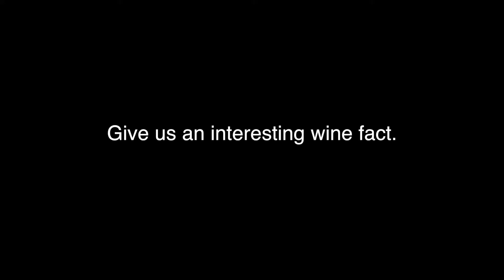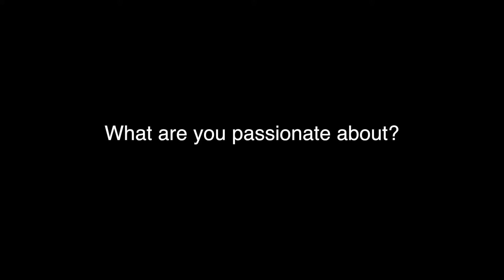Melissa | Staff Spotlight